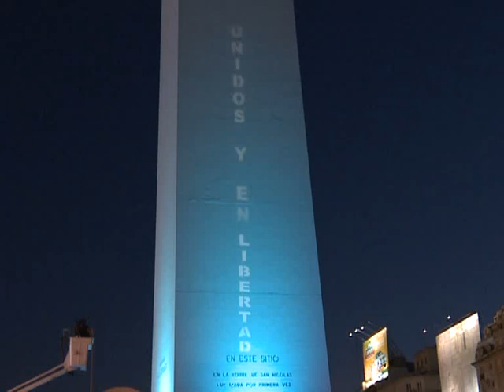Protesta opositora se concentro en ciudad Buenos Aires y algunas ciudades del país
Los opositores al gobierno nacional realizaron hoy la anunciada protesta de caceroleros denominada "8N",
que tuvo su epicentro en el Obelisco y más tarde en Plaza de Mayo, donde altos dirigentes de fuerzas como el PRO,
entidades rurales y hasta del partido de ultra derecha liderado por Alejandro Biondini, impulsaron distintas consignas
en contra de las políticas del gobierno nacional.

La protesta inició pasadas las 19 a través de concentraciones
en distintos puntos de la Ciudad, donde se advirtió el fuerte apoyo
y la estructura aportada por dirigentes políticos de la oposición,
principalmente del PRO.

Con epicentro en el Obelisco, donde se concentraron unas
ochenta mil personas, la protesta también tuvo distintas
expresiones en el conurbano bonaerense y ciudades del interior del
país, con marchas en Rosario, Córdoba, Paraná, San Miguel de
Tucumán y Mendoza, también con fuerte presencia de fuerzas
políticas de la oposición.